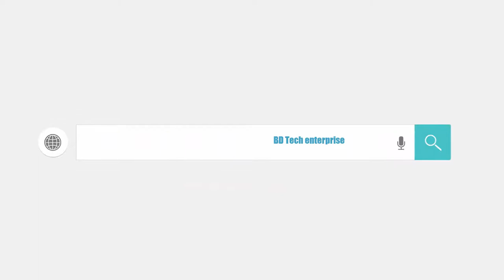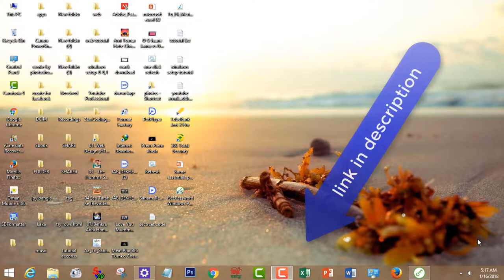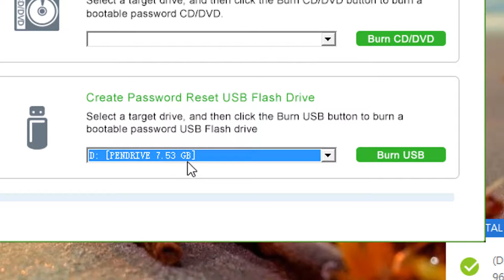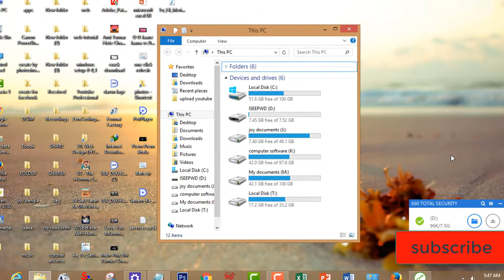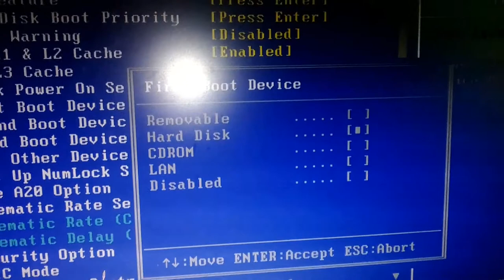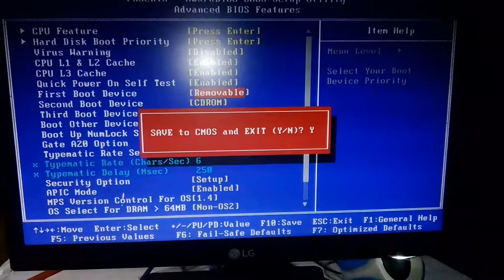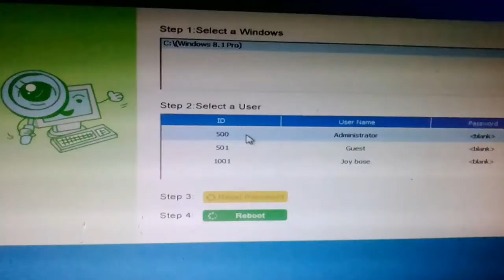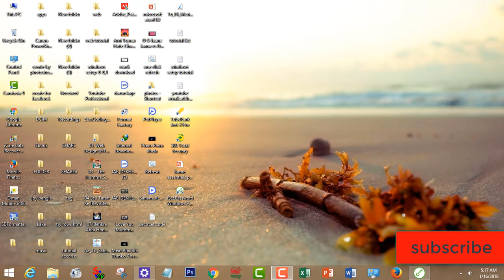how to remove widows password। by windows passoword recovery- 2018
how to remove widows password by
 windows passoword recovery - 2018
কি ভাবে কম্পিউটারের পাসওর্য়াড রিমুভ করা যায়্।

thnx for watching